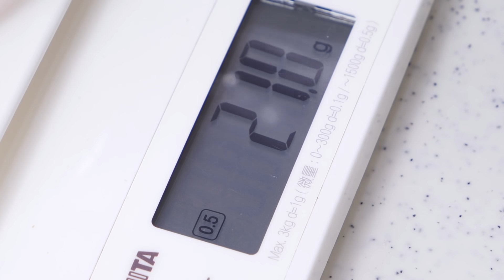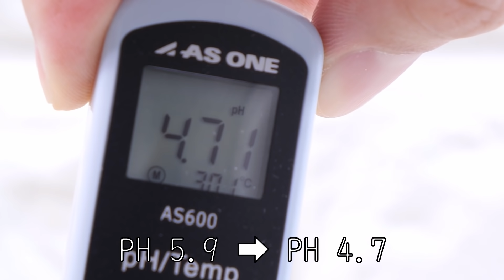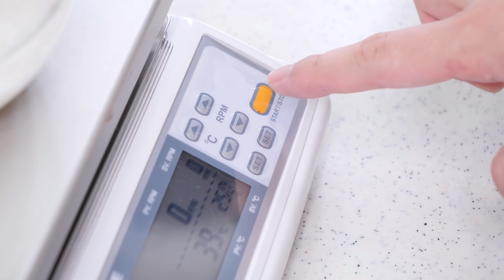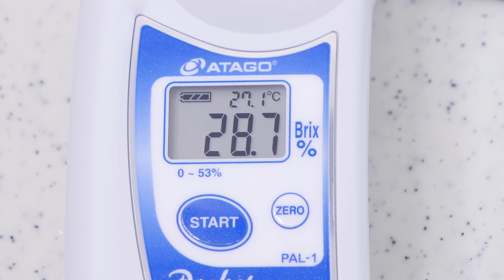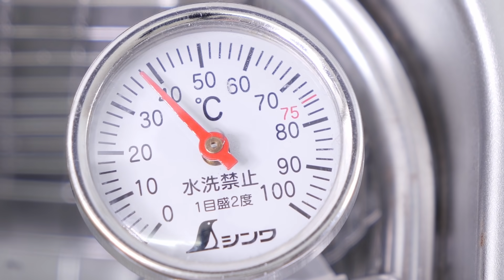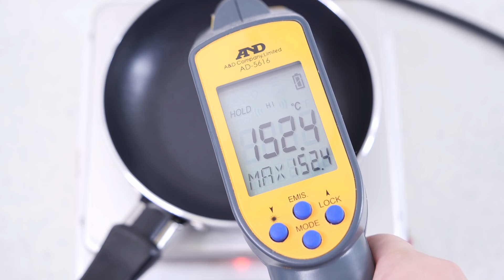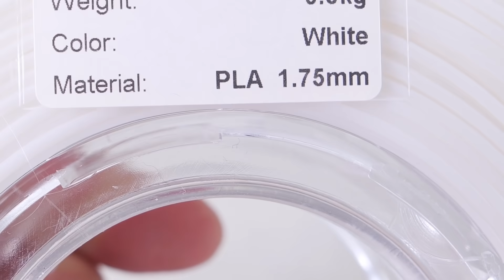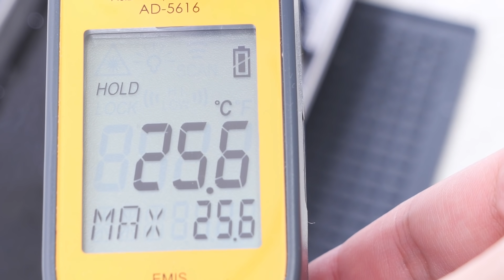人間をペットにしたら即死する飼い主。きゅうりのハロウィン包丁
犬として人間に飼われた犬男は手錠をかけられ
監禁生活をしていた。
ある日、ふとテーブルを覗くと、そこには飼い主が食べる肉料理があった。しかし犬男は毎日きゅうりのヘタしか与えられない。
この環境に不満を持った犬男はきゅうりで包丁を作ることを決意する。
果たして飼い主の運命は・・・

この動画はきゅうりを醗酵させ植物性乳酸菌を作り、
それにデンプンを与え、乳酸を生成した。
その後、活性炭で乳酸を吸着させアセトンで分離した。
分離した乳酸を直接縮重合し低分子ポリ乳酸を作りました。
ポリ乳酸は土に埋めておくと分解される。
高分子の物は分解に時間が掛かる

※動画の乳酸は遠心分離が弱く不純物が多い。
また、触媒を使っていないので重合に時間がかかるが
約１０日間は加熱を行った。乳酸からラクチドを
回収して触媒を使って重合しポリ乳酸を作るラクチド法が一般的です。

※動画は安全に十分な配慮をして制作しておりますので、絶対にマネしないでください